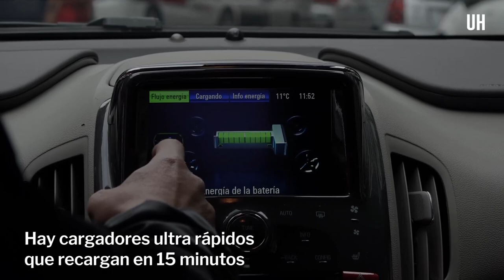El auto del presente - ÚH